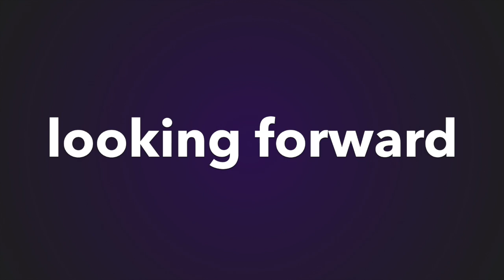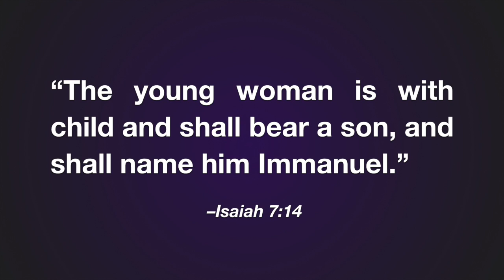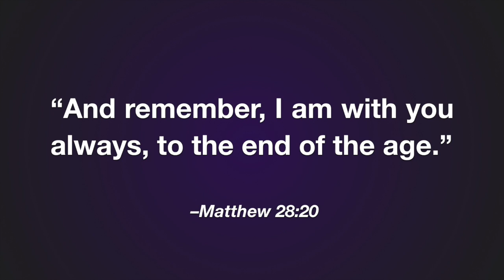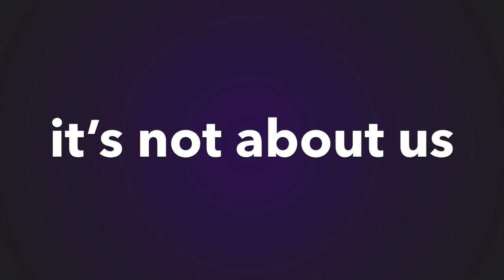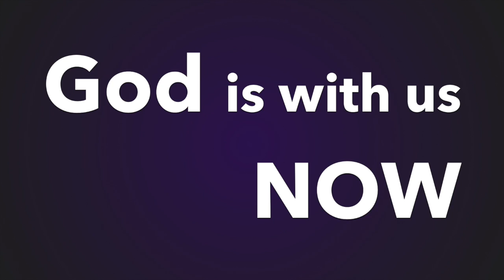Now and Not Yet Sermon by Guest Speaker Tim Kurth at Pilgrim Lutheran Church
Guest speaker Tim Kurth, Assistant Director of ServLife, encourages us to see the parallels between the promises made to ancient Judah's King Ahaz and the promises God makes to us today, during this season of Advent and always.